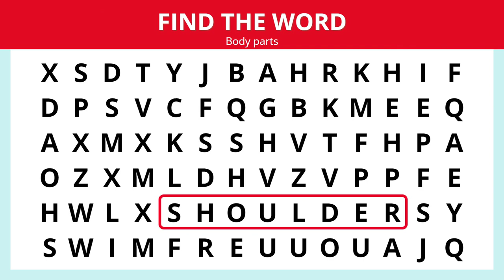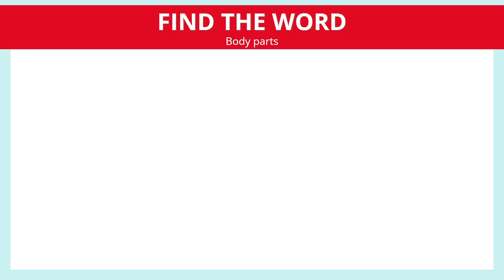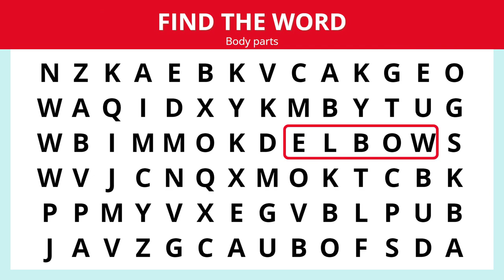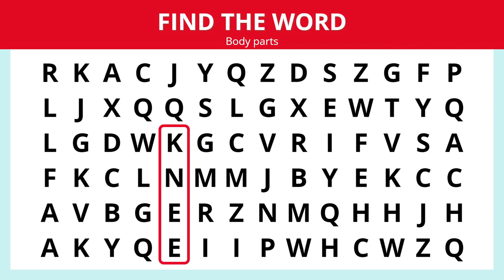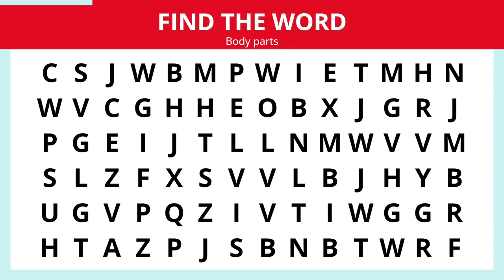✊🧠👁️ Body Parts Word Puzzle | Words Game | Word Search Game - Parts of the body, Word Search Puzzles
Let's play a words game with body parts names. This word search game contains parts of the body. Can you find them all? I look forward to your comments 😄.

The video is ideal for practicing the names of the body parts, it will help with remembering the correct spelling. It contains most known body parts names.

Related: word search game, word search games to play, word search puzzles, word search puzzles games, words game, word puzzle games, word puzzles, brain teasers, vocabulary games